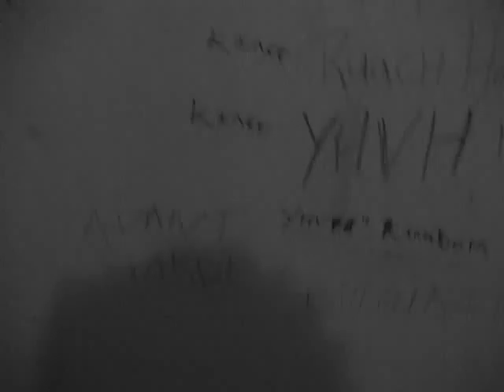iMMANUEL TELLA - British Academy of NEW MUSIC